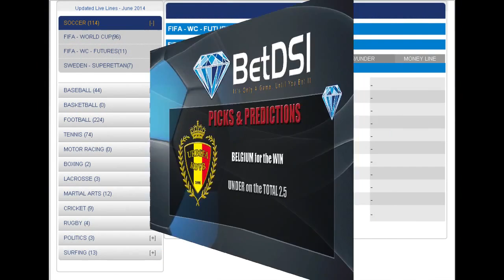USA vs Belgium World Cup Odds and Betting Predictions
Belgium came into the World Cup as a darkhorse, but they received so much attention that they went from underhyped to overhyped and they labored to the top spot in Group H. On Tuesday, Belgium will take on the United States, who have done just enough to get into the knockout stage due to Portugal and Ghana collapsing.

This will be the fourth meeting between the two countries with Belgium winning twice, including a 4-2 victory last May, but they're going to have to step up to the next level to get past this scrappy American team.

Belgium vs United States

Tuesday, July 1st -- 4:00 PM ET

World Cup Odds: Belgium -108, United States +325, Draw +245

O/U: 2.5